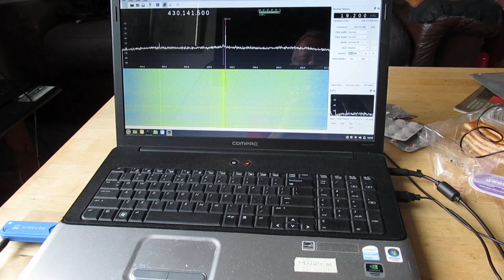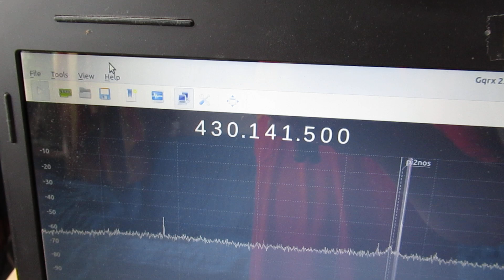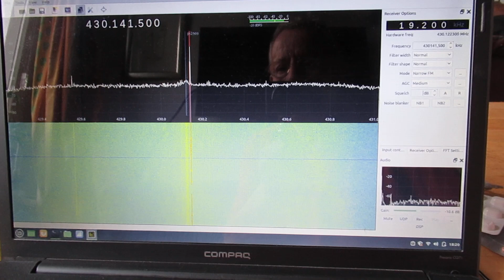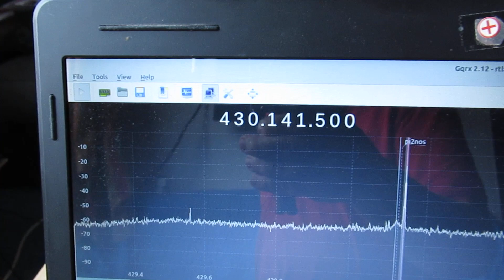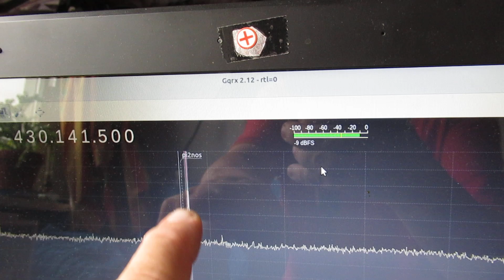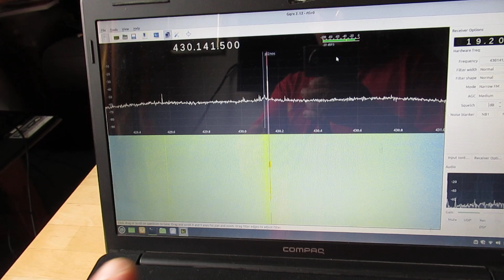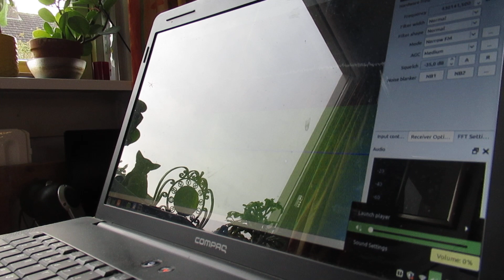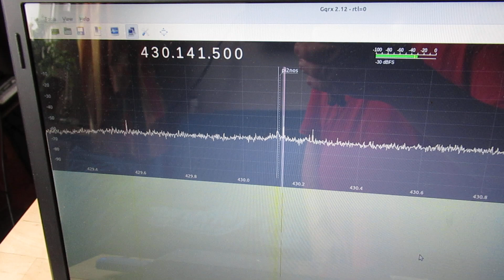Modern radio reception goes via SDR (=Software Defined Radio). A first and perhaps sloppy intro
Please read the description of this video first.

Sorry for the irritating first 6 minutes of this video. You can skip it. Has to do with a person that disturbs the normal radio communication via a "node" (transponder) in IJsselstein, the Netherlands, that was made for registered radio amateurs to communicate over/via the complete "Netherlands".

The video shows the first things about how to use a computer as a radio reception unit on Shortwave or VHF.

It works via a “Dongle” and a “SDR” (= Software Defined Radio) computer program.

These programs are widespread on the internet, they are there for Windows and Linux. I use a SDR program for Linux, installed on a computer, working via Linux Mint.

Don’t ask me too much about how to do this all and use it. Some sure things:

1. You need a Dongle, made to receive on “VHF (DVB-T + DAB+FM)”

2. The input of that Dongle can be connected to an antenna, a simple Dipole antenna in general works good (more in the video) for VHF. A simple dipole is good for strong VHF radio signals, but there are special antenna's to get better results on VHF and UHF. you can make them yourself, by the way (!). More info on the www. These DVB-T/DAB/-FM Dongles are made for terrestrial Television and (local) Radio reception on VHF & UHF.

3. For receiving Shortwave Radio stations (say between 100 KC and 30 MC) via such a Dongle you need an “up-converter” (!). That up-converter (available via say Ali) receives the lower frequencies (100 KC-30 MC) but converts these SW radio stations/signals (thus between 100 Kc and 30MC) up to the frequency that the Dongle is/was made for, thus its VHF input. After that the SW Radio stations are detected & made audible/visible via the SDR software/computer program, say e.g. via the “waterfall” mode.

4. There is a wealth of “settings” in such a Computer SDR program. You name it: LSB, USB, AM, FM, Small band or Wide band radio reception, squelch settings, volume control, etc. etc. Too much to mention.

So this is the easiest way to get to very good Shortwave (and VHF) radio reception, with a lot of possibilities.

It outreaches by far the analog way of receiving radio stations and it is a very cheap option. For say 10-20 Dollars you can buy a Dongle. The up-converter for SW costs (say) 20 or 30 Dollars/Euro's. The SDR programs are everywhere free available on the www. For Windows and for Linux.

You “only” (….) (like in analog radio reception...) need to make a good antenna, adapted to frequency band “X”, to be connected to the converter (in cases of SW reception) or directly to the Dongle input (for VHF).

That is, in a certain way, an adventure: the antenna theory is a sea to drink, but, surely, with one wire of a certain length, a very good reception (of certain radio stations, adapted to that antenna length) on SW is possible via such an up-converter. Without such an upconverter it is easy to directly receive VHF stations, when you connect your VHF antenna directly to the antenna input of the dongle.

More info + a schematic of an active antenna for SDR/Shortwave (not for VHF) is (26 sep 2023)

Sorry for the very disturbing say 6 minutes of this video. There is a not registered person that is able to enter (say “call into”) the transponder in IJsselstein in the Netherlands and sends his strange messages out: bleeps, strange sounds, strange comments when registered radio amateurs talk about things, imitation "Earnie" with phrases and sounds, etc.

The transponder via which I receive this now is (thus) located in IJsselstein, a Dutch city, in the close proximity of the town Utrecht.

When you search, search always “NEWEST FIRST” to get the right overview. You can also search via the “looking glass” on my Channel trailer via keywords like ”audio”, “radio”, “amplifier”, “filter”, “Shortwave”, “transistor”, “FET”, “oscillator”, “generator”, “switch”, “schmitt trigger” etc; so the electronic subject you are interested in.

I keep all my YT videos constant actual, so the original video’s with the most recent information are always on YouTube. Search there, and avoid my circuits that are republished, re-arranged, re-edited on other websites, giving not probable re-wiring, etc. Some persons try to find gold via my circuits. I take distance from all these fake claims. I cannot help that these things happen. Update 17 september 2023.